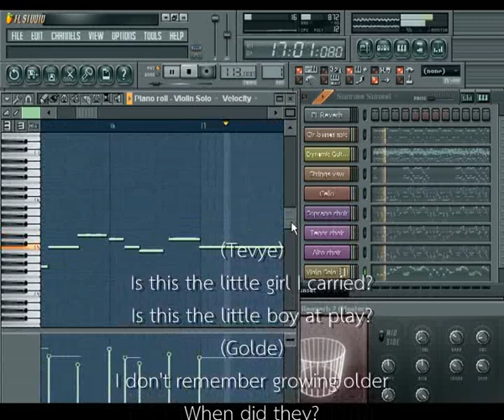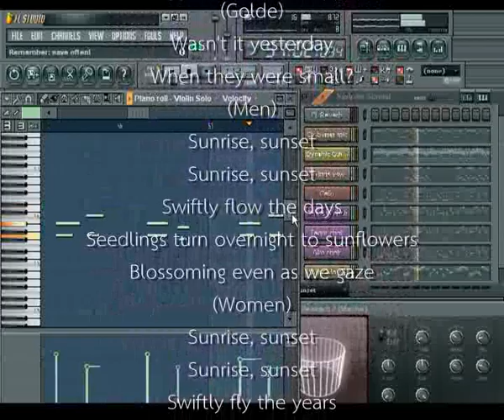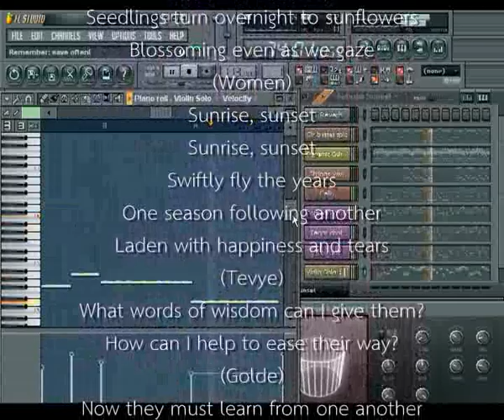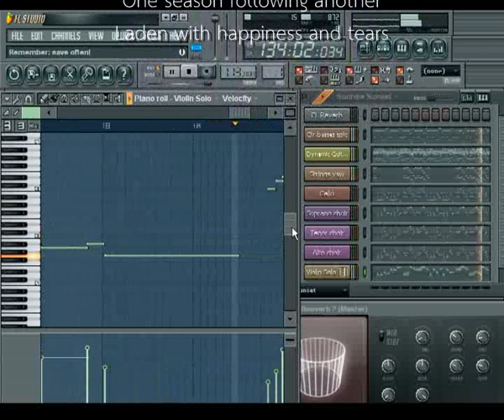Fiddler on the Roof (1971) - Sunrise Sunset (on the VST Violin)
Fiddler on the Roof is a 1971 American musical comedy-drama film produced and directed by Norman Jewison. It is an adaptation of the 1964 Broadway musical of the same name, with music composed by Jerry Bock, lyrics by Sheldon Harnick, and screenplay by Joseph Stein. Starring Topol, Norma Crane, Leonard Frey, Molly Picon, and Paul Mann, the film centers on Tevye, the father of five daughters, and his attempts to maintain his Jewish religious and cultural traditions as outside influences encroach upon the family's lives.